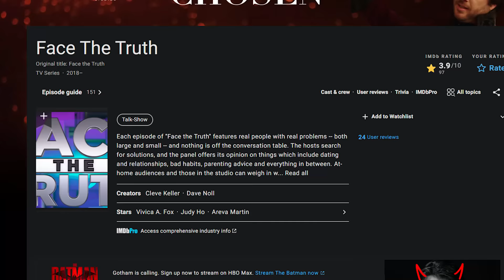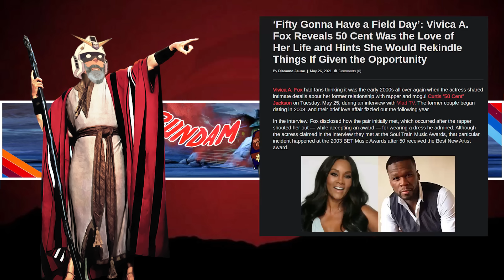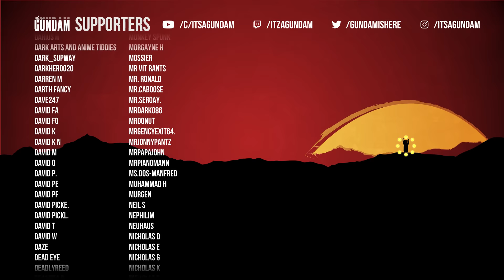Brave Man Refuses His Wife's Advances Hilarity Ensues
→Mah Links←
PodCasts ►The Troll Toll Podcast
Gaming►NoREEfunds